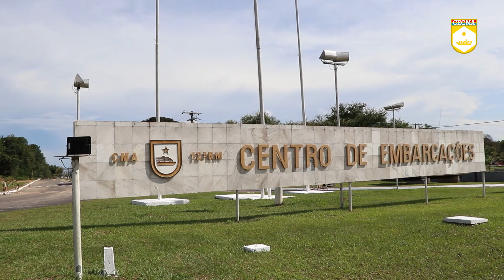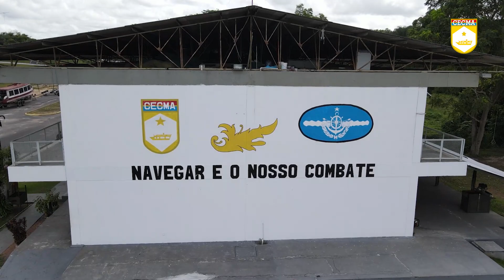VIDEO INSTITUCIONAL CECMA